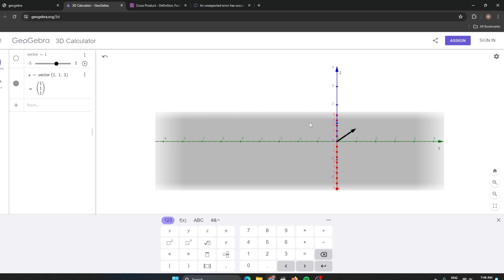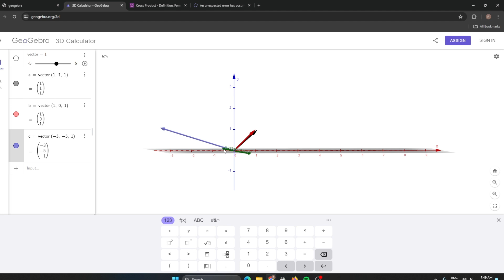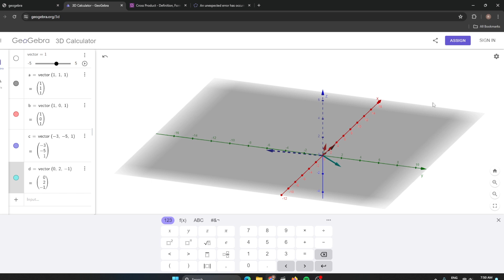GeoGebra tutorial2 3D mei vector ko kaise represent kare#geogebra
Geogebra tutorial